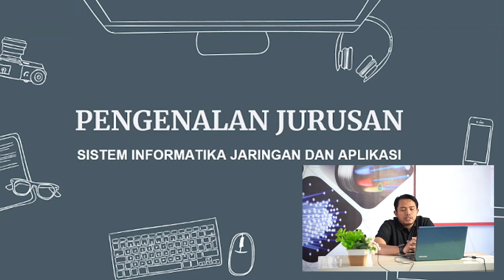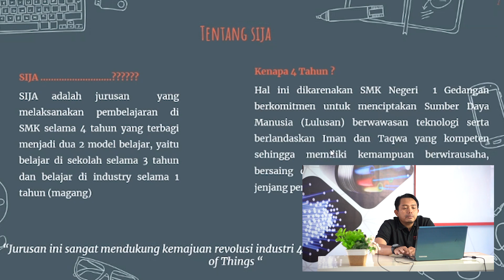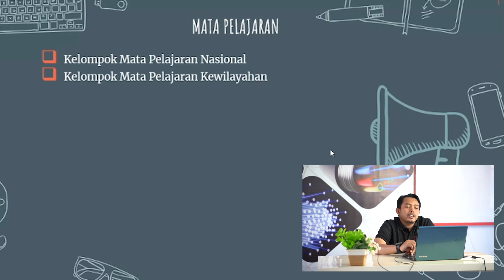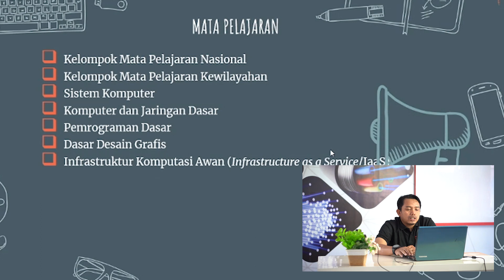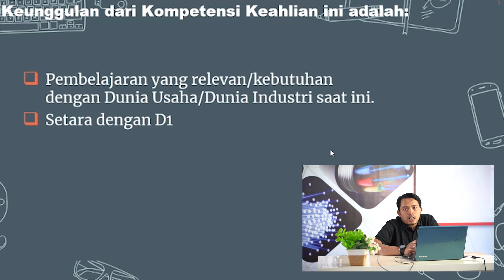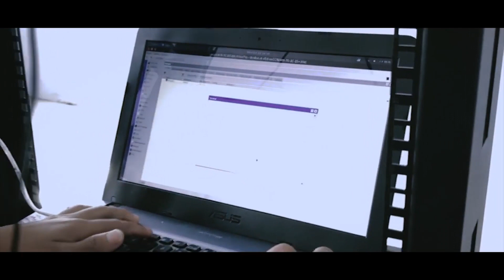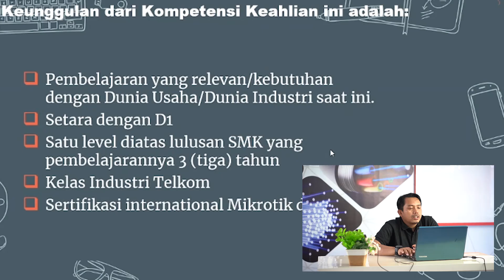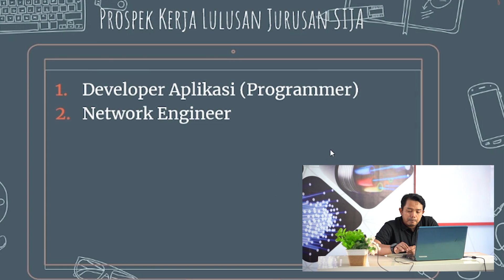MPLS 2021 | Pengenalan Jurusan SIJA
Penyampaian materi pengenalan jurusan SIJA oleh Kepala Program Bpk. Eko Winardi, S.Kom

Ditengah pandemi covid 19 yang masih belum kunjung selesai, maka kegiatan MPLS tahun ini terpaksa harus dilakukan secara online. Diharapkan semua siswa baru kelas X Th Pelajaran 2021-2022 bisa mengikuti kegiatan ini selama 5 hari kedepan.
Tetap semangat, jaga kesehatan dan selamat bergabung di SMKN 1 Gedangan.
SMK Bisa !! SMK Nega Luar Biasa!!

Thanks to team MPLS Daring Tahun Pelajaran 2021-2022